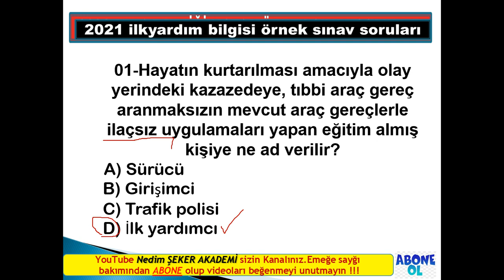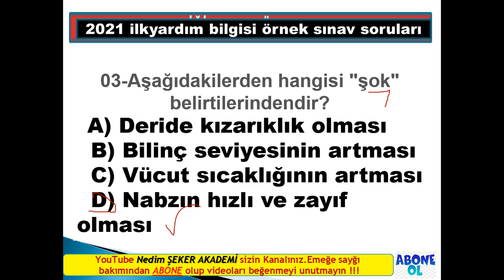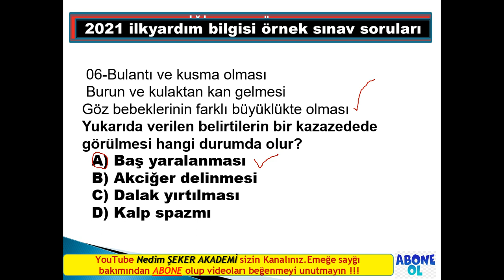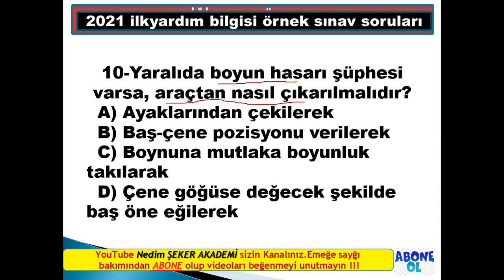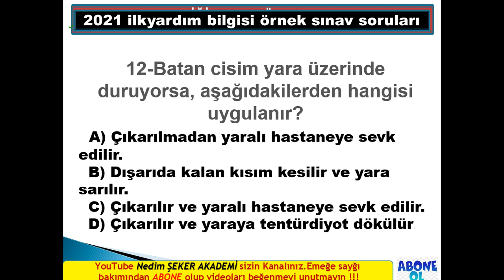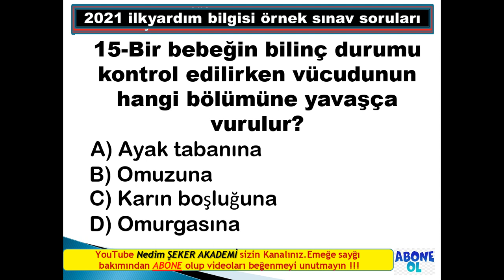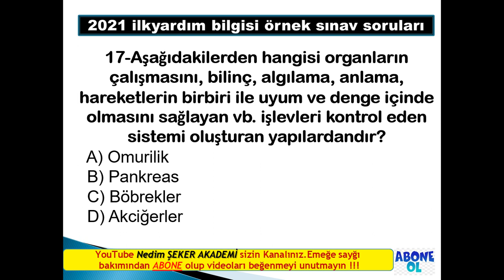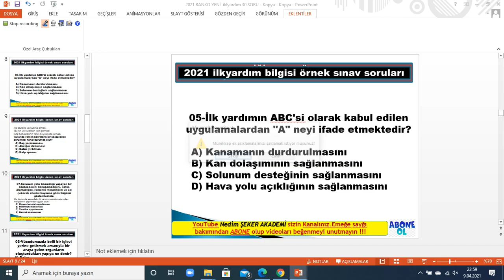EHLİYET​# İLKYARDIM SORULARI EHLİYETSINAVSORULARI​ 2021 ilkyardım​# dersi​ ENÇOKÇIKAN -2021/18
Merhaba Sevgili Arkadaşlar, Sizler İçin Ehliyet Sınavlarının Çözümleri ile  Birlikteyiz. Yazılı Ehliyet Son Sınavının Çözümünü ve Anlatımını Sizlerle Birlikte Gerçekleştiriyoruz. Artık Her Sınav Sonrası Anlatımlı Çözümler Gelecektir Arkadaşlar. Ehliyet Sınav Soru Çözümlerini;
Şeklinde Sizlere Hem Çözeceğiz Hem De Konuları Anlatacağız. Konuları Sadece Anlatmakla Kalmayacağız, Soru Çözüm Tekniklerinden de Sizlere Bahsedeceğiz. Ehliyet Sınav Sorularını Çözerken Aynı Zamanda Sorulan Soru ile İlgili Detaylı Konularda da Sizleri Yönlendirmeye Çalışacağız. Umarım ki Sizlerin Trafikteki Kurallara Uymada Yardımcı Olabiliriz ve Sınavlarınızdan Yüksek Puanlarla Çıkmanızı Sağlayabiliriz. Amacım hem Türkiye hemde Romanya,Ukrayna, Hollanda, Almanya,Fransa,Belçika, Portekiz,Kanada'da izleyicilerimizin olması beni fevkalade memnun etmiştir. Bundan böyle daha dikkatli çözerek herkese hitap edeceğim.Her ay en az 1 tane DENEME SINAVI yanında her dersin ayrı ayrı sorularınıda bulabilirsiniz.SRC1​​-2-3-4-5 soruları ÖZEL​​ GÜVENLİK SINAV SORULARI
BEKÇİLİK​​ SINAV SORULARI nı çözebilirsiniz.
TÜM​​ DERSLER DENEME SINAVI(1)
Ehliyette​​ Ter Dökmeyen Trafikte Kan Döker.
hepinize​​ başarılar dilerim.
NEDİM ŞEKER  GÜVENLİ SÜRÜŞ TEKNİKLERİ UZMANI